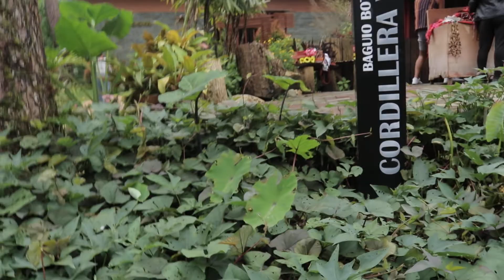OUR VISIT TO BAGUIO'S BOTANICAL GARDEN Part 2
Flower beds, bonsai, big elephant sculptures, an orchidarium, plus flowers from twin cities like Vaughn, Canada and Hangzhou, China help make the Baguio Botanical Garden a delight to see!